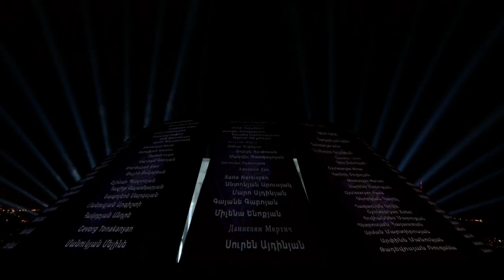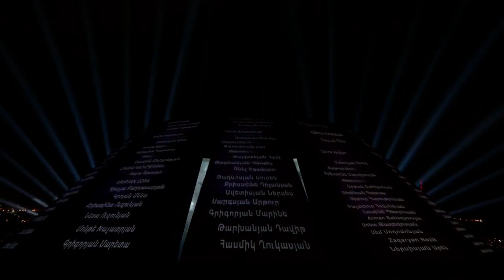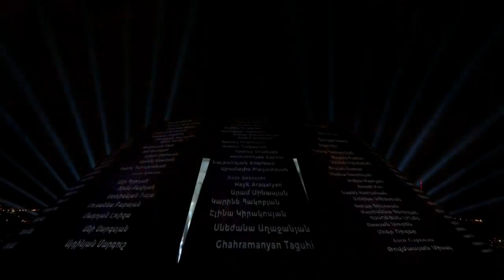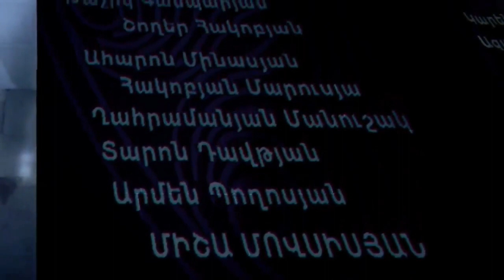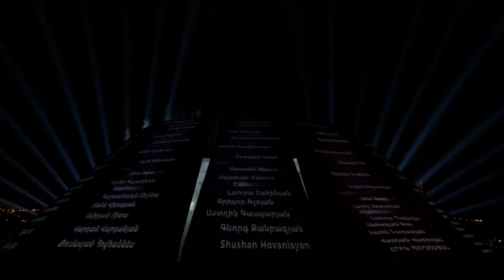Татул Амбарцумян - В день Геноцида Армян / 24.04.2020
В связи с 105-ой годовщиной Геноцида армян в 22:00 часов 24 апреля начался концерт, посвященный памяти святых мучеников Геноцида армян в мемориальном комплексе Цицернакаберд, который продлился до 6 часов утра 25 апреля.